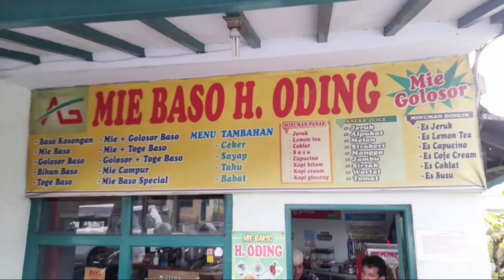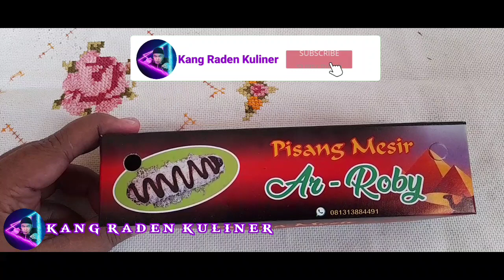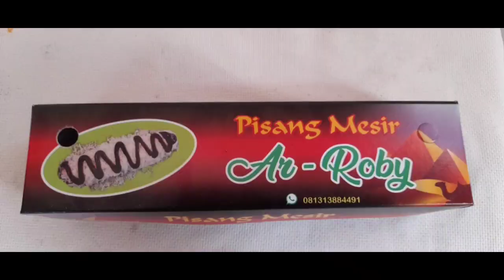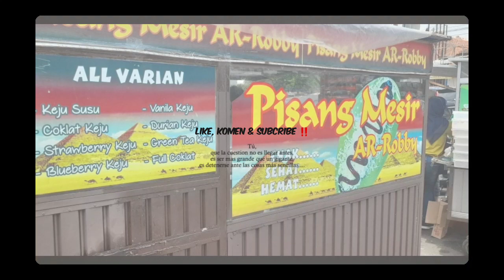TOPING COKELAT KEJUNYA TERFAVORIT, PAKE PISANG KAPAS ‼ PISANG MESIR AR-ROBBY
Salam hangat buat pecinta kuliner indonesia, khusunya wilayah ciamis dan sekitarnya, di video kali ini kang raden akan mereview pisang mesir ar-robby.

Pisang Mesir AR-Robby ini punya beberapa cabang di ciamis dan juga ada beberapa varian toping dan ukuran, rasanya enak, manis dan gurih.

💰 Ukuran Sedang Rp. 8K

💰 Ukuran Besar Rp. 10K

💰 Ukuran Jumbo Rp. 12K

📍 Depan Toserba Yogya Ciamis